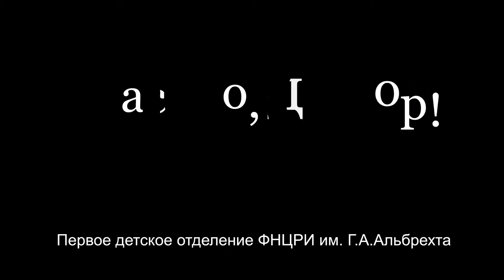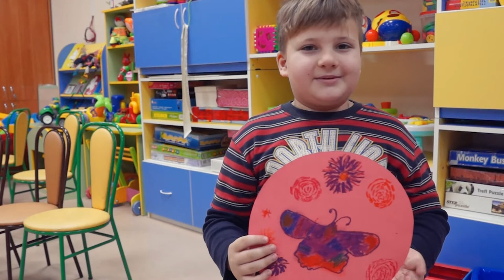Спасибо, доктор! Валентинка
Благодарность врачам от маленьких пациентов первого детского отделения ФНЦРИ им.Г.А. Альбрехта.
Рисовала с детьми художник Любовь Егорова.

Студия "Китеж-град"
СПб ОБО ""Общество Свт. Иоасафа"
Санкт-Петербург